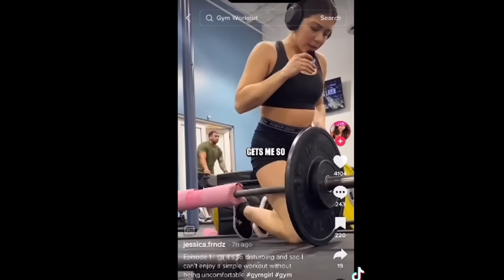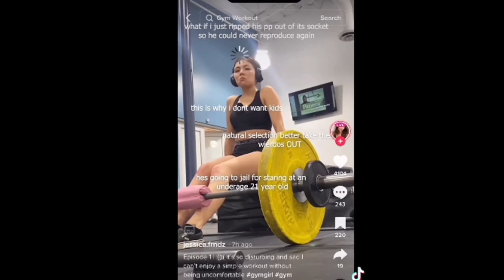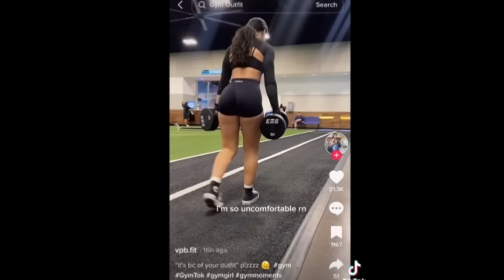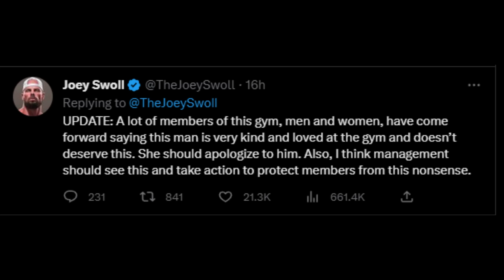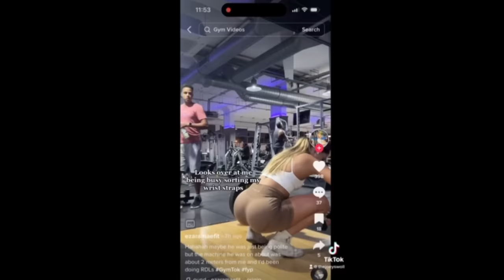This Needs to Stop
This is the greatest bad gym trend of All Time